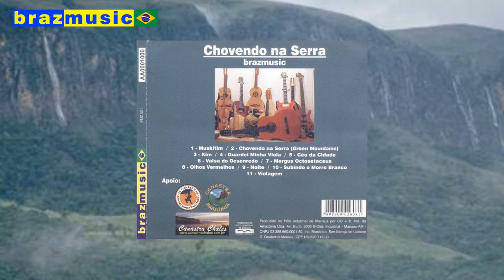07 Mergus Octosetaceus - Tema do Pato Mergulhão da Canastra